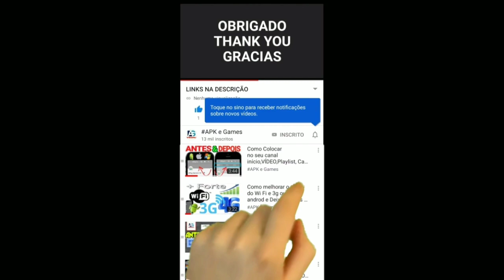TALKING TOM BLAST PARK TOM VS ANGELA VS HANK GAMEPLAY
Explodir o Rakoonz e salvar o parque temático do Talking Tom em um novo jogo de ação!

😺🎢 Dos criadores de My Talking Tom, Talking Tom Gold Run, Talking Tom Hero Dash e outros jogos de sucesso, chega uma nova aventura explosiva: Talking Tom Blast Park.

🙀 💥 Talking Tom e seus amigos estão prestes a abrir seu próprio parque temático cheio de brinquedos legais, atrações divertidas e mundos emocionantes, quando um bando de bandidos-guaxinins - The Rakoonz - assume e sabota os brinquedos. Os Rakoonz estão causando estragos na diversão e cabe a você ajudar Tom a salvar o parque!

🦝 EXPLORE O RAKOONZ 💦
Toque e atire para explodir o The Rakoonz e escolha entre uma variedade de blasters legais, como o Bubble Blaster, o Plunger Bow, The Toaster e muito mais!

⚙️ RESTAURAR O PARQUE 🌟
Os Rakoonz roubaram as preciosas Engrenagens de Ouro que fazem as viagens funcionarem! É sua missão recuperá-los e consertar as atrações enquanto liberta o parque do Rakoonz.

🎮 CONFRONTE OS CAPITÃES 🥇
Jogue e derrote os detestáveis ​​Capitães Rakoon para obter as Engrenagens de Ouro, desbloquear novas áreas e ganhar recompensas grátis em sua aventura. Quanto mais capitães você derrotar, mais descobrirá.

✨ EXPLORE MUNDOS EMOCIONANTES 🌎
Depois de salvar uma área do parque, você desbloqueará um novo mundo temático cheio de surpresas. Persiga o Rakoonz por terras de fantasia, a selva e o oeste selvagem conforme você avança.

😻 ENCONTRE SEUS PERSONAGENS FAVORITOS 💞
Cada vez que você desbloquear um novo mundo, você encontrará um novo personagem amado esperando por você. Talking Tom, Angela e Hank não podem esperar para ter uma explosão com você !!

👕 PERSONALIZE SEU JOGO 💎
Use as moedas e joias que você coletar para atualizar e turbinar seus blasters e obter novos trajes incríveis para o Talking Tom e seus amigos para combinar com suas aventuras.

😺🎢🦝💦 Talking Tom Blast Park é um jogo divertido e rápido que leva os jogadores a uma aventura cheia de ação! Aqueles que gostam de corridas sem fim cheias de ação, jogos grátis e outros jogos divertidos também vão adorar este jogo divertido. 🤗

Swamp attack,
Outfit7 games,